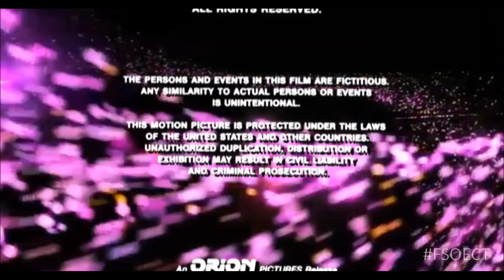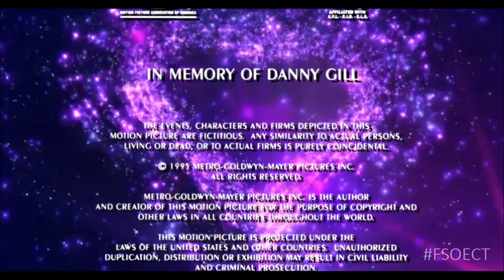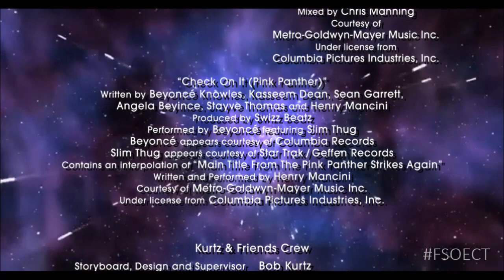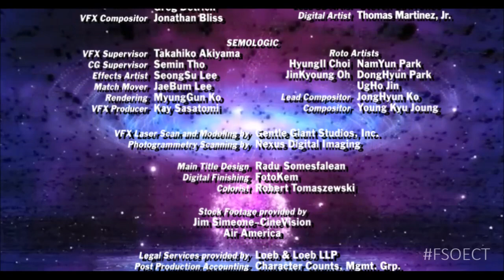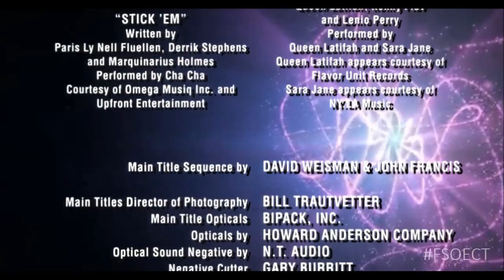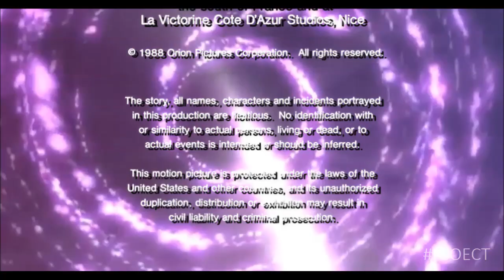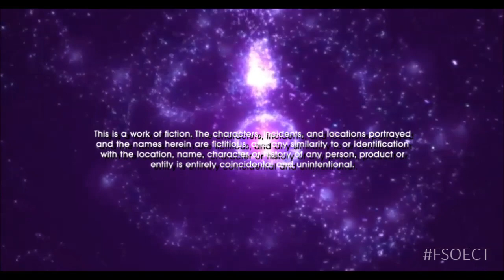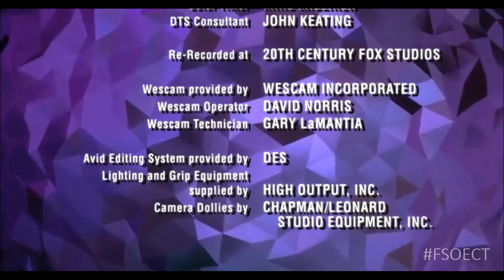Final Seconds of End Credits Transitioning In 16:9 Widescreen 2 - Series 28 Set 6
Too much purple, but a good amount of MGM.